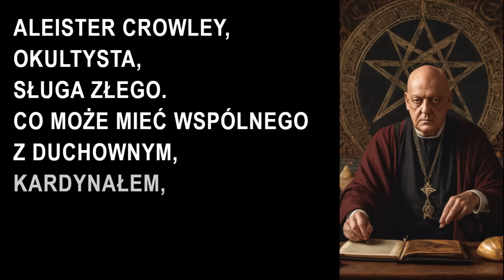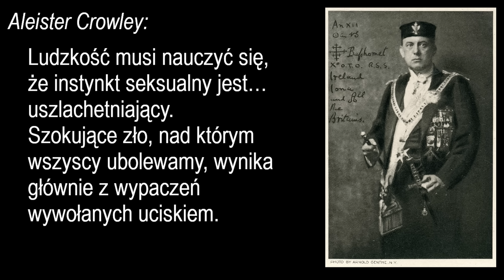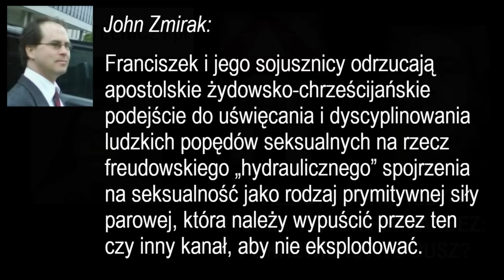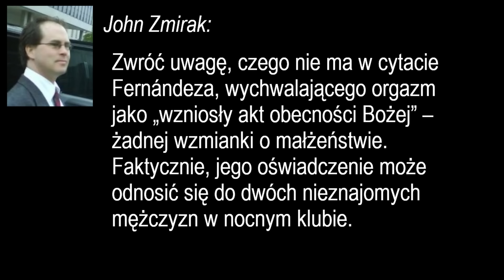🤡ZBAWIENIE PRZEZ SEKS🤡❗️❓ Jakie kolejne 😈szataństwo zaproponuje kard. Fernandez❗️❓😲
Komentarz do artykułu, w którym kard. Fernandezowi postawiono zarzut promowania okultystyczno-pogańskiego rozumienia kwestii związanych z życiem seksualnym.
Osoby, które chciałyby wesprzeć mój kanał zapraszam na stronę (w intencjach Dobroczyńców w każdym miesiącu jest sprawowana Msza Święta).

Więcej moich filmów (innych niż tutaj) można znaleźć w zakładce „media” w moim profilu na Twitterze:
Zachęcam do dołączenia do grona stałych dobroczyńców Pustelni i mojej pracy na YouTube.
Ofiary można przekazywać bezpośrednio na konto:
tytułem: pustelnia–youtube